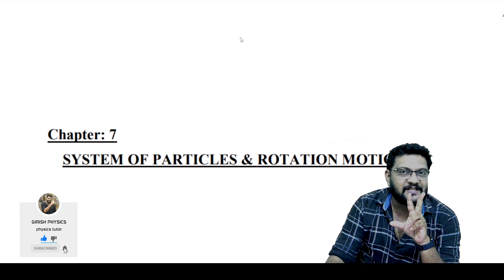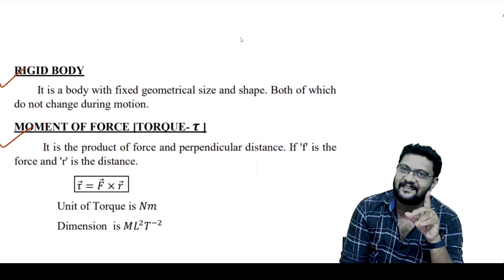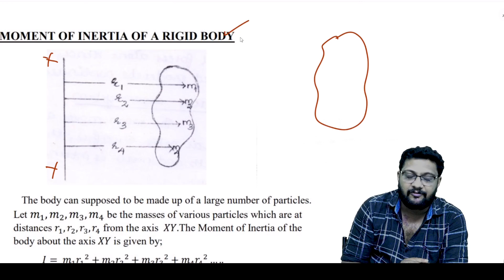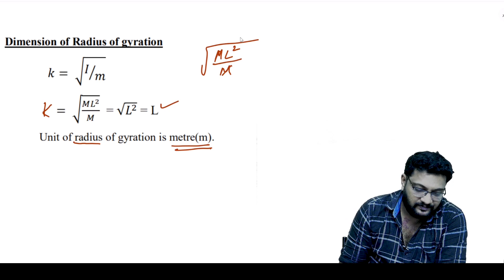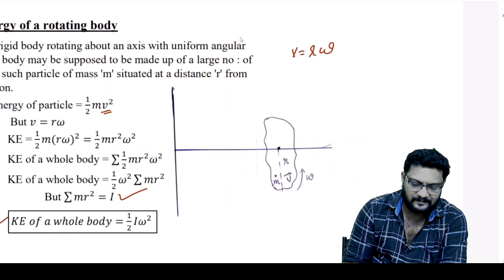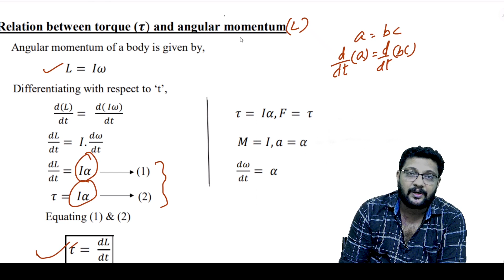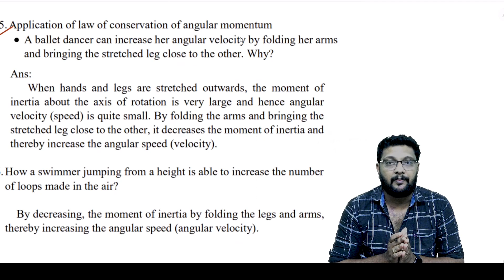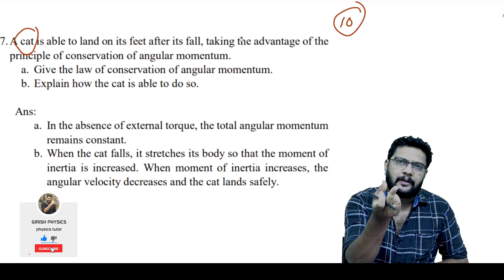Plus One | X'mas Exam | Physics | System of Particles | 10 മാർക്ക് ഉറപ്പിക്കാം..!! 🔥🔥